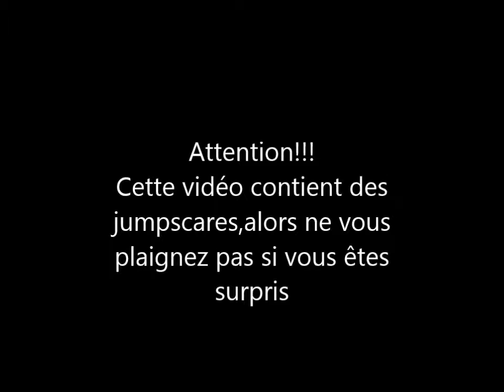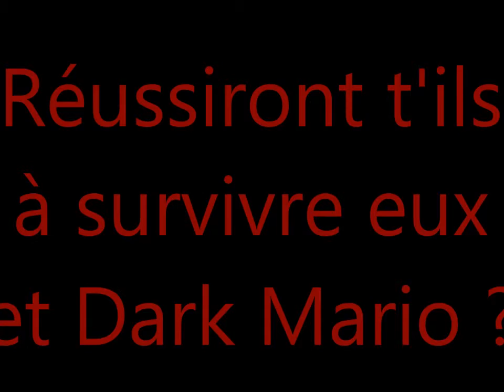Episode 23 : Les surprises monstrueuses (spécial hallowen)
C'est Hallowen,;alors quoi de mieux de fêter ça en invitant les animatronics les plus affreux de l'unimension chez Mario,Sonic et aux Skylands.